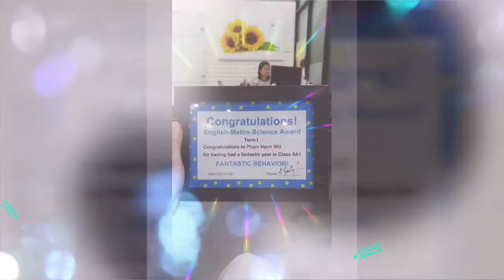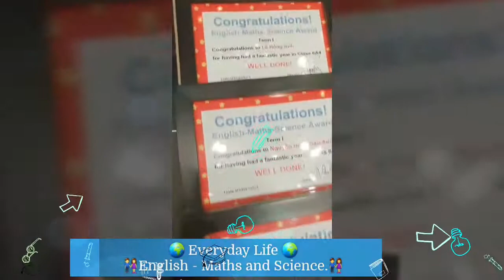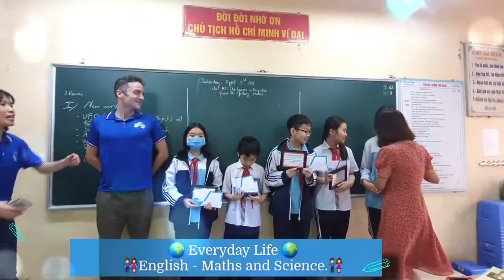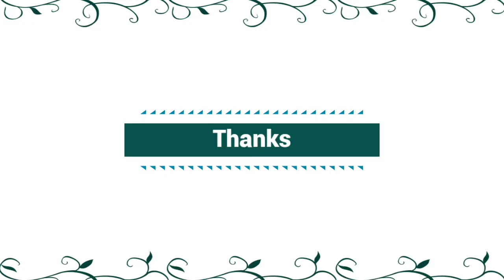Jade Pham | Middle School Student Life - English, Maths & Sciences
Middle School Student Life - Making the links between English, mathematics and science.